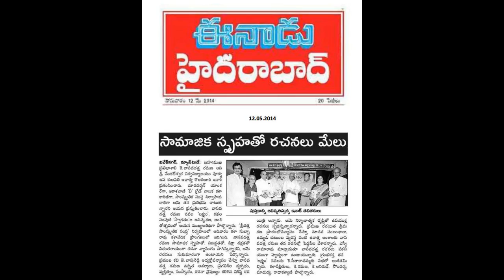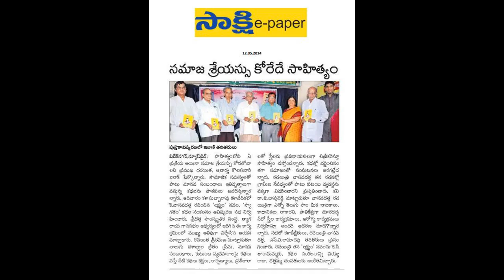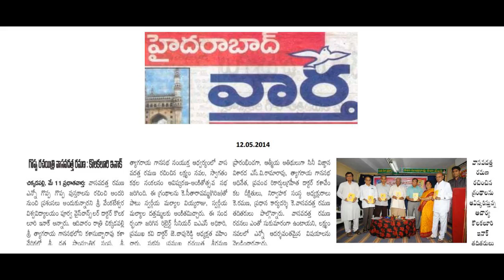V20|6of14|ప్రక్షాళన|తెలుగు కధ|Vasavadatta Ramana Kamarajugadda|Swagatam Telugu Audio Book|Prakshalna